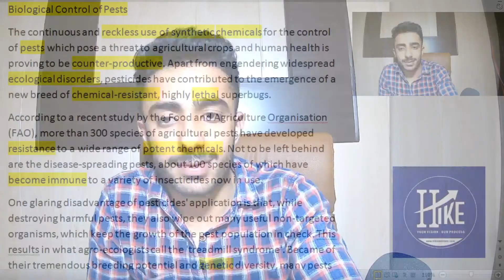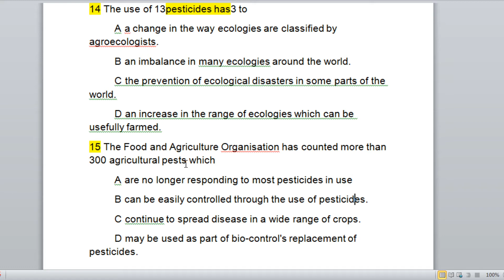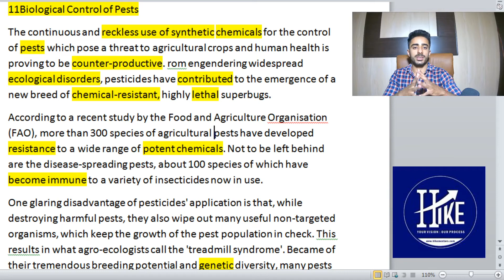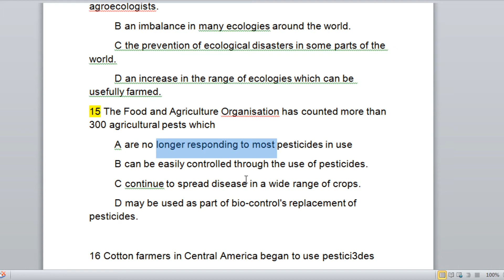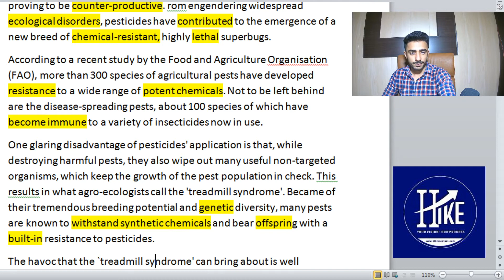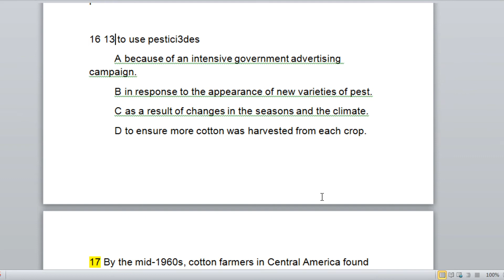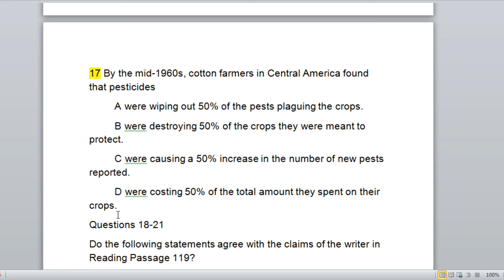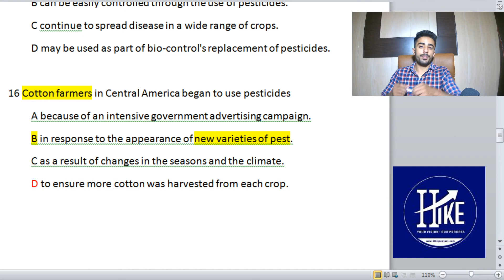how to solve mcq in reading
Don't read MCQ option first, just read the question and use the elimination method.
go to the location and remove the wrong option.
Tips; do not select answer by reading one word only
plz read the whole sentence